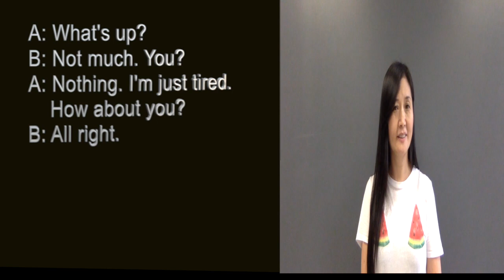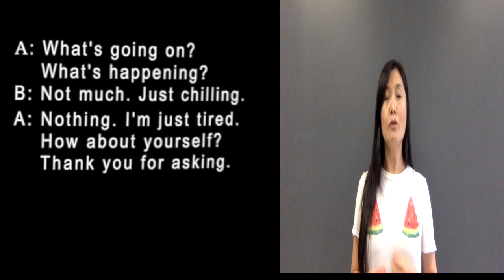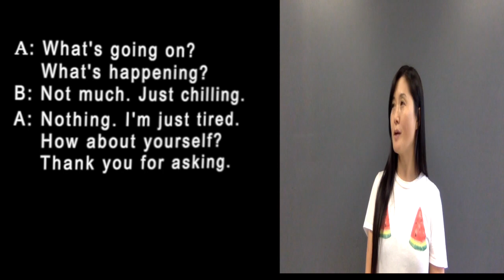[5분 영어회화 #1] What's up?| 묻고 대답하기 연습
여러분! 영어를 잘 말하고 싶으신가요? 하루에 5분이라도 공부해봅시다. 5분도 투자 안하고 나 영어 잘하고 싶어 하시는 분들 설마 없으시겠죠?
작은 물방울이 모여 큰 바위를 깨듯 오늘의 5분이 내일의 10분이고 일주일의 35분이고...자..합시다! 제가 열심히 올려 드립니다.

오늘은 What's up? 의 표현을 알아보고 어떻게 질문하고 대답하는지 공부해 보자구요. 화이팅!

강좌를 자기것으로 만드는 방법

1. 강의를 쭉 듣는다.
2. 문장이나 단어를 노트에 필기한다.
3. 큰 소리로 듣고 따라한다.
4. 문장을 암기한다.
5. 일상 생활에서 활용한다.